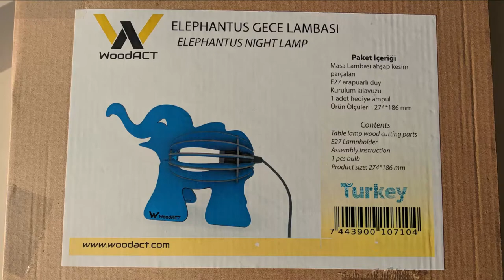Wooden 3D Puzzle Elephant Bedside Lamp / Desk Lamp for Children. Gift for Kids DIY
HOW TO MAKE CHILD LAMP?
The bulb is not included

 The lamb is required installation.

You and your children can easily put the pieces of the lamp together like a puzzle.

It is a perfect gift for kids. They can install the lamp by themselves like a toy. After the installation, they use it as a night lamb and a very beautiful decorative object at their room.